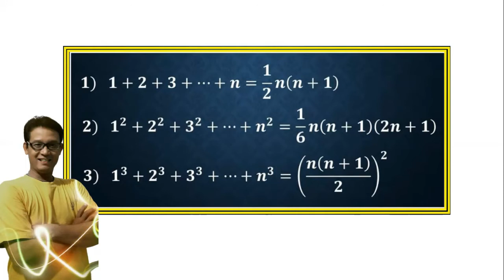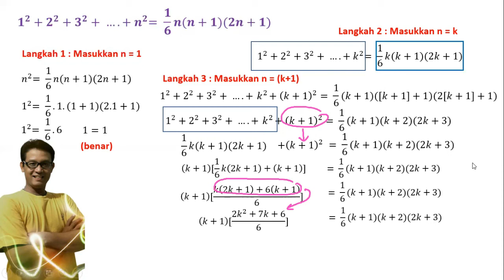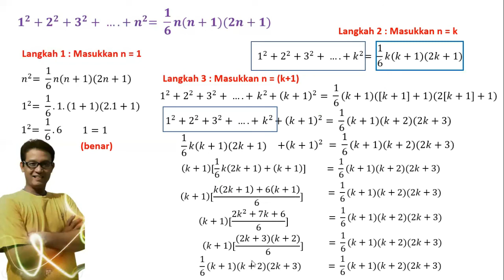Induksi Matematika Part 2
MATEMATIKA : INDUKSI MATEMATIKA Part 2 (KURIKULUM INDONESIA)
Video ini untuk membantu siswa Indonesia dimanapun berada yang ingin pandai dan memahami Matematika, Fisika, Kimia dan Sains dengan mudah.
Untuk informasi lanjutan atau Kelas On Line : 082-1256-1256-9.
For International Line & On Line Class : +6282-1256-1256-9.